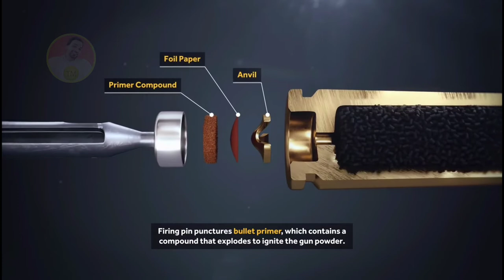The 2012 New Weapon Copyright Free video || AK 47 no copyright video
Subscribe to me and you will see how interesting can be a Get the 2022 Copyright Free HD movie clips, New Weapon Stock Video, AK 47 royalty free clip and motion graphics with 4k and HD Quality for to use in your development, production Videos. All videos that are been present in this channel was belongings to the creative commons (CC) License mean all these videos are  Free for personal and commercial use. And please don't use our voice, just use our video.

OUR YOU TUBE CHANNEL REVERSE TOPIC:

1   Marriage hall wedding dance movies clips
2   Technology video clips,
3   V log video,
4   New technology for agriculture farming system
5   Love story short film video
6   Drone camera beautiful view video
7   Drone camera video village
8   Simple Exercises To Lose Weight At Home video
9   Different country Drone camera beautiful view
10  Technology video in mobile, computer, car, gun, ETC.